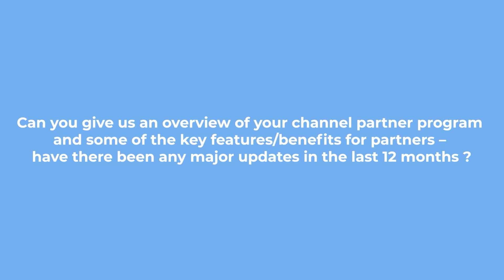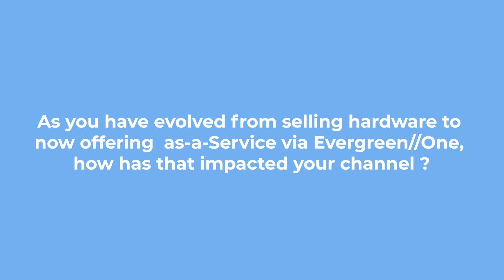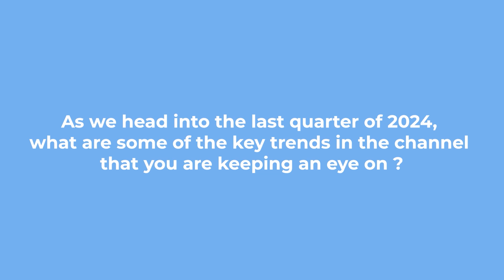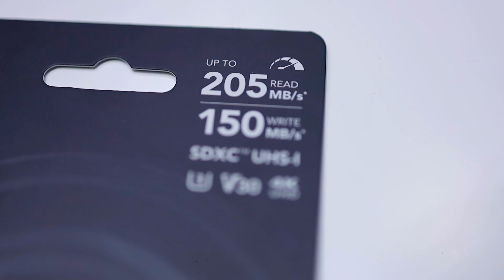Geoff Greenlaw, VP of Pure Storage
Geoff Greenlaw, VP of Pure Storage, discusses their innovative products and solutions with GEC MEDIA GROUP at hashtag#GITEX2024. Discover how they leverage AI to enhance development productivity and performance!